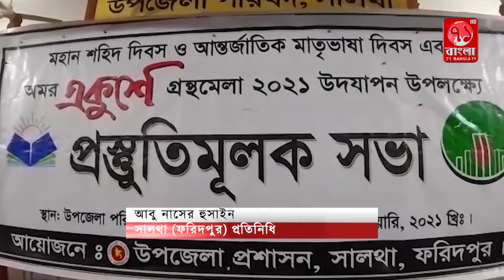সালথা’য় আন্তর্জাতিক মাতৃভাষা দিবস উপলক্ষে প্রস্তুতি সভা অনুষ্ঠিত